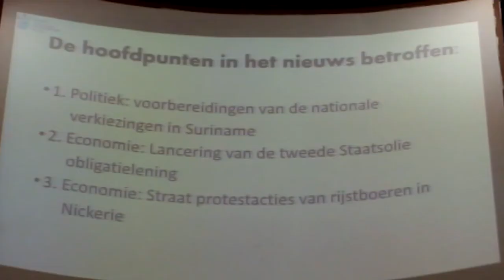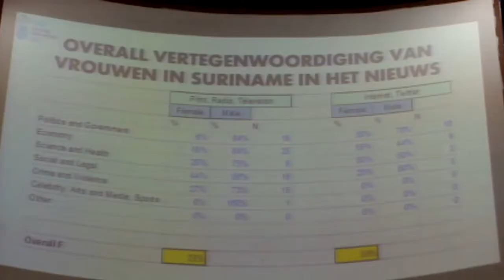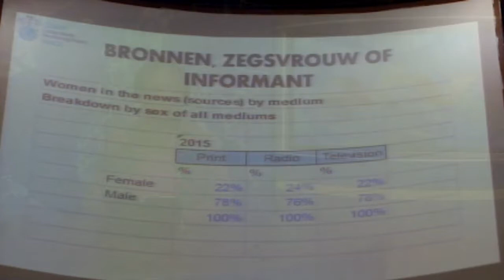20 02 2017 GMMP Team suriname geeft Workshop